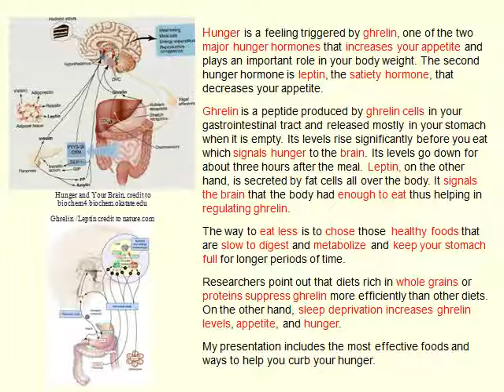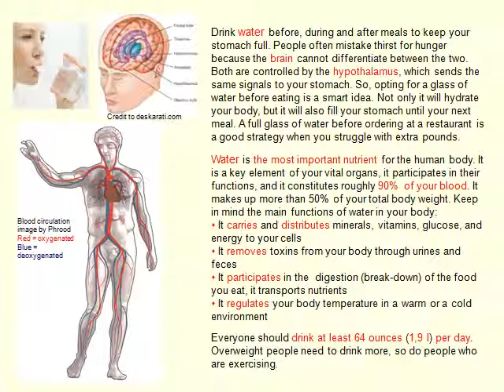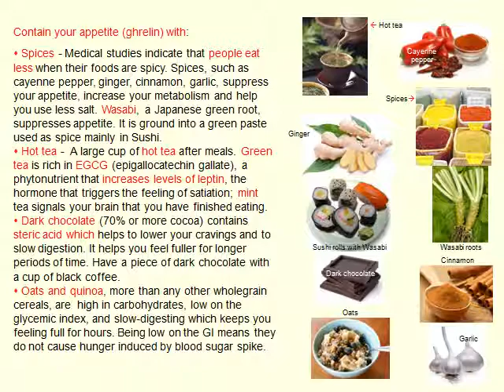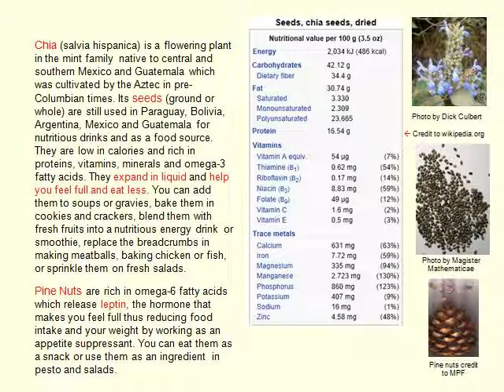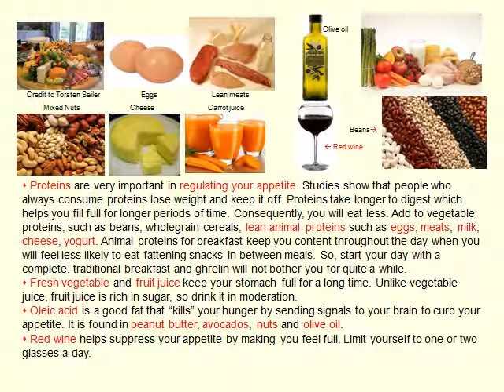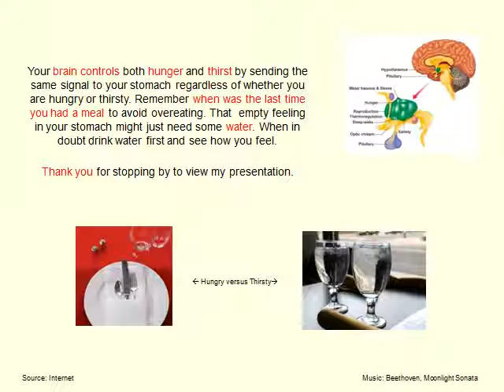Best Foods to Curb Your Appetite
Hunger is a feeling triggered by ghrelin, one of the two major hunger hormones that increases your appetite and plays an important role in your body weight. The second hunger hormone is leptin, the satiety hormone, that  decreases your appetite.
Ghrelin is a peptide produced by ghrelin cells in your gastrointestinal tract and released mostly in your stomach when it is empty. Its levels rise significantly before you eat which signals hunger to the brain. Its levels go down for about three hours after the meal. Leptin, on the other hand, is secreted by fat cells all over the body. It signals the brain that the body had enough to eat thus helping in regulating ghrelin.
The way to eat less is to chose those  healthy foods that are slow to digest and metabolize and keep your stomach full for longer periods of time.
Researchers point out that diets rich in whole grains or proteins suppress ghrelin more efficiently than other diets. On the other hand, sleep deprivation increases ghrelin levels, appetite, and hunger.
My presentation includes the most effective foods and ways to help you curb your hunger.
Drink water before, during and after meals to keep your stomach full. People often mistake thirst for hunger because the brain cannot differentiate between the two. Both are controlled by the hypothalamus, which sends the same signals to your stomach. So, opting for a glass of water before eating is a smart idea. Not only it will hydrate your body, but it will also fill your stomach until your next meal. A full glass of water before ordering at a restaurant is a good strategy when you struggle with extra pounds.
Water is the most important nutrient for the human body. It is a key element of your vital organs, it participates in their functions, and it constitutes roughly 90%  of your blood. It makes up more than 50% of your total body weight. Keep in mind the main functions of water in your body:
- It carries and distributes minerals, vitamins, glucose, and energy to your cells
- It removes toxins from your body through urines and feces
- It participates in the  digestion (break-down) of the food you eat, it transports nutrients
- It regulates your body temperature in a warm or a cold environment
Everyone should drink at least 64 ounces (1,9 l) per day. Overweight people need to drink more, so do people who are exercising. "I will comport myself and use my knowledge in a godly manner." ; "First do no harm" Hippocrates "First do no harm" (Primum non nocere) Hippocrates: "Either help or do not harm the patient"